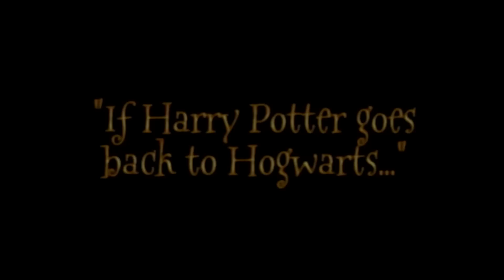Hogwarts Legacy WAITING ROOM on PS2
Hogwarts Legacy WAITING ROOM we needed

If you're a fan of the Harry Potter PS2 series, you're going to love Hogwarts Legacy! This amazing new game is an open world masterpiece that lets you experience the magic of Hogwarts like never before. With stunning graphics and an engaging storyline, it's sure to keep you entertained for hours on end. So what are you waiting for? Get started on your magical journey today!

HARRY POTTER HOGWARTS LEGACY WAITING ROOM WE NEEDED PS2